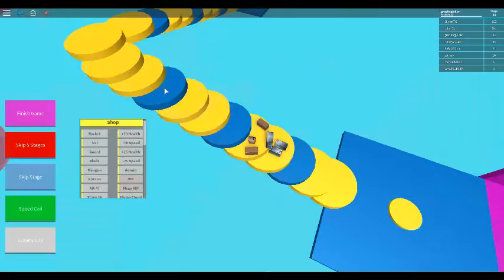Fidget Spinner obby! SO EASY!! #3